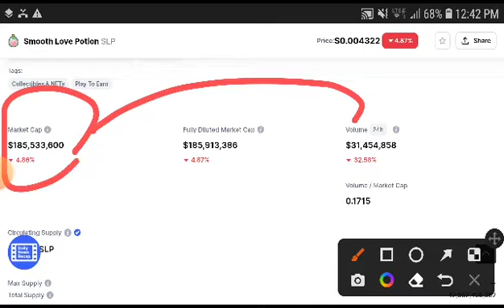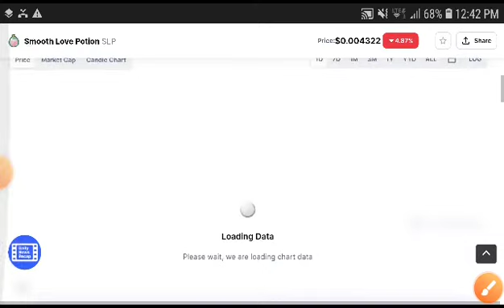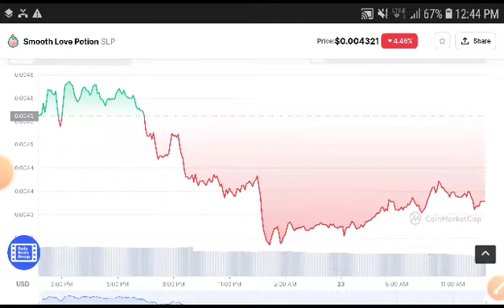Slp Good News URGENT! || Smooth Love Potion Price Prediction SLP Today News